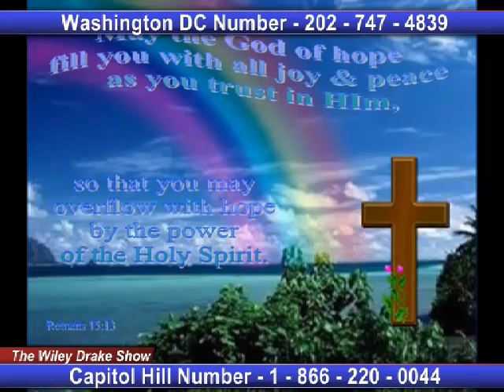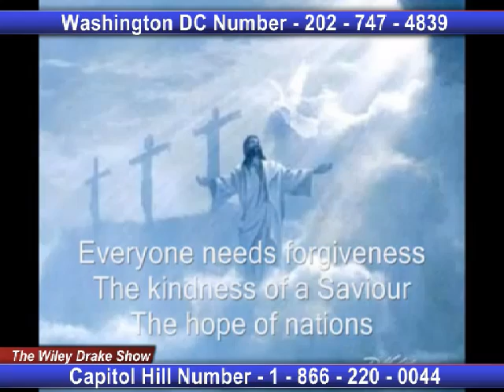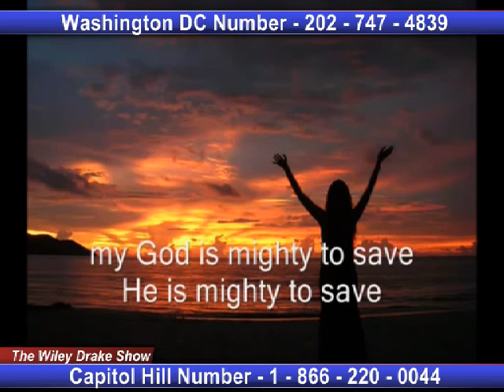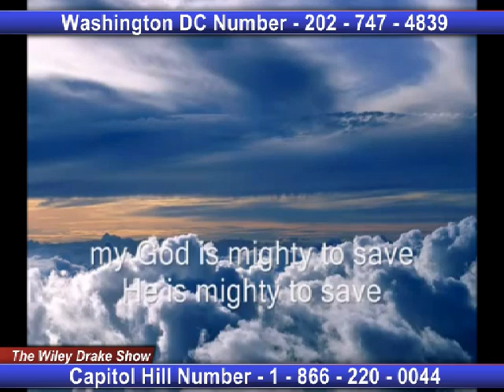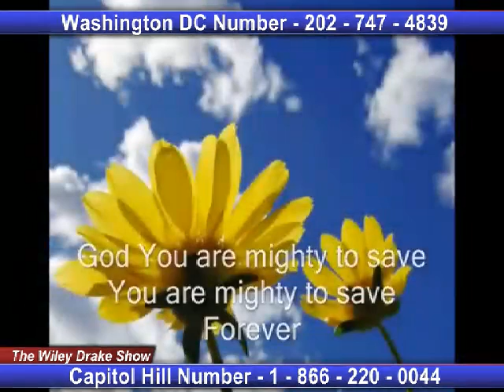Wiley Drake Show